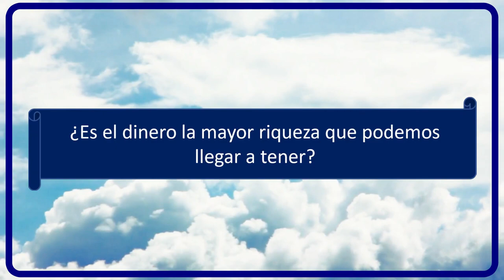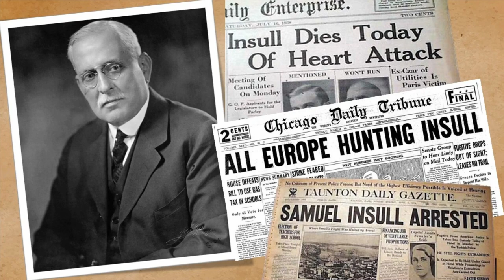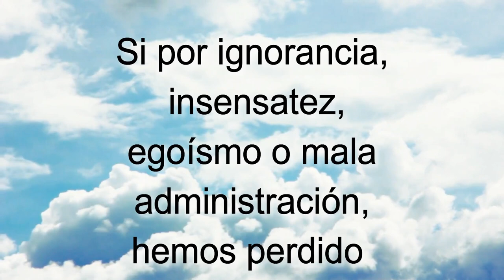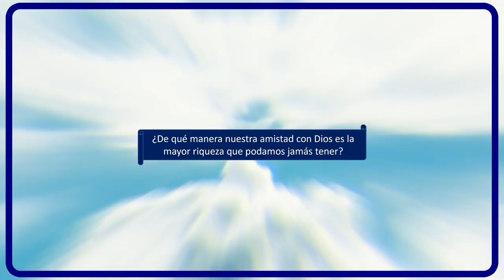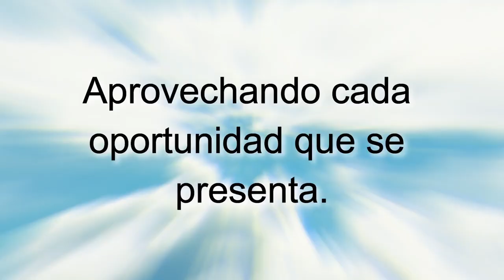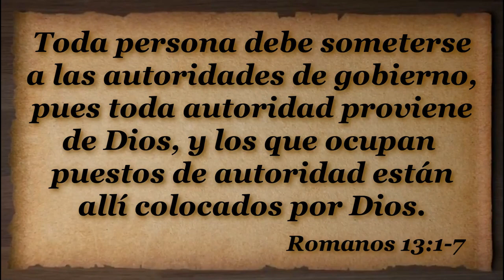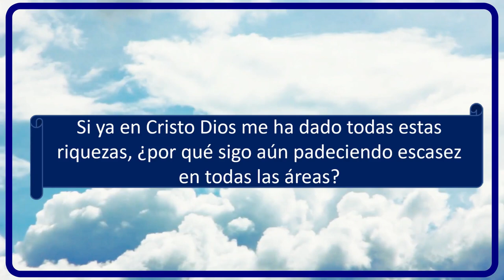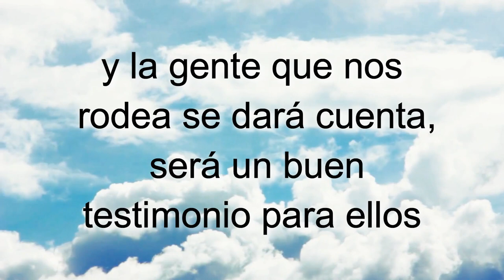D93 Administrando las riquezas que tenemos EXPLICADO Módulos EAJ M9L2 Jesucristo MODULO 9 LECCION 2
INDICACIONES PARA EL INSTRUCTOR:

A fin de estar bien preparado para impartir esta lección utilizando el video "D93 Administrando las riquezas que tenemos INSTRUCTOR":

1. MIRA este video para tomar ideas de las respuestas a las preguntas y explicaciones que tendrás que dar (toma notas y agrega ilustraciones, experiencias, testimonios personales, etc.)

2. Imprime la LECCIÓN EN PDF, RELLENA los espacios en blanco a medida que ves el video y REALIZA las tareas al final (enlace al final).

3. RESUELVE el FORMULARIO EN LÍNEA.

Subiendo...

Subiendo...

Descargar video en MP4 desde Google Drive:
Subiendo ...